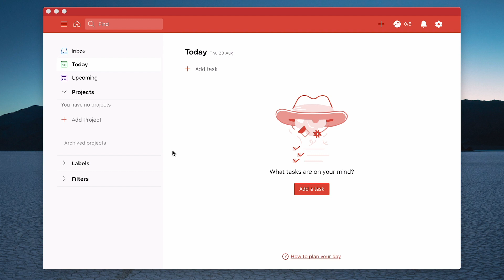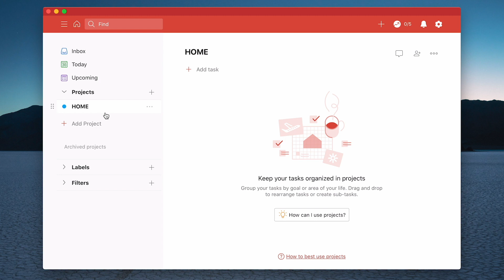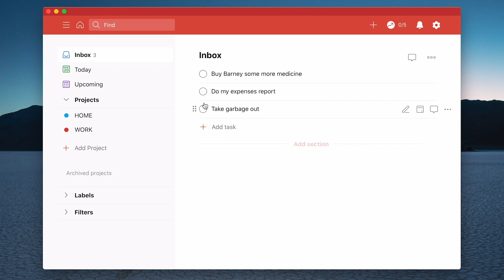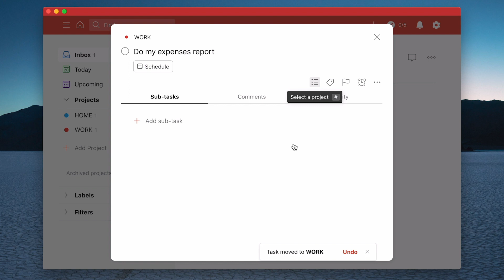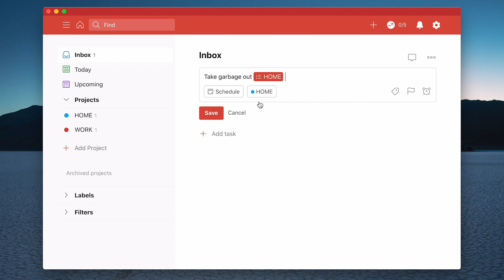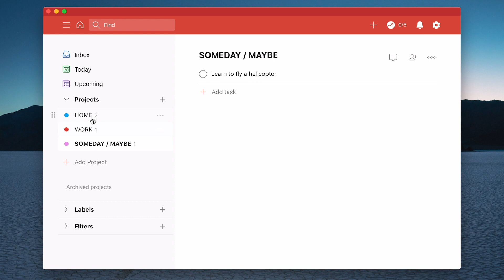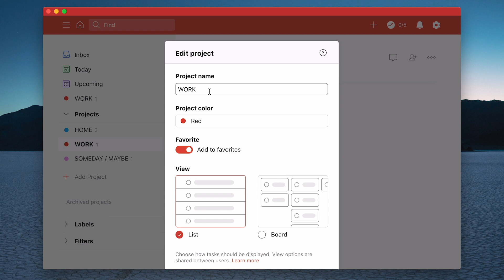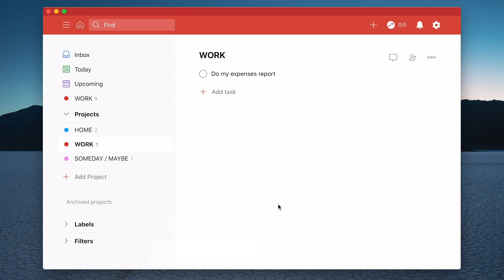How To Create Projects in Todoist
In this first episode of my Beginners Guide To Setting up Todoist, I show you how to create a basic project list and how to add tasks to those projects.

NEW!